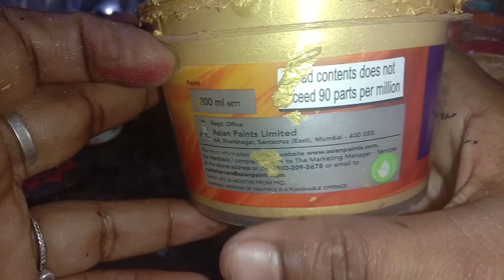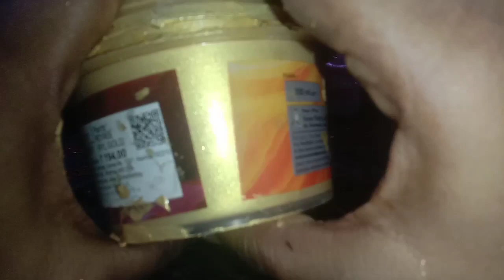TERRACOTTA#Gold paint varieties#favourite brands#painting techniques#loads of tips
terracotta clay

acrylic paints

pls watch channel terracotta playlist for other vedeos

be happy always.love u all